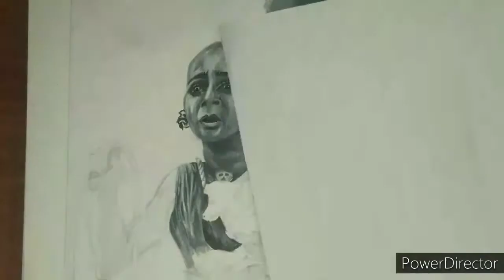most realistic painting of "Tumbbad"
hello frinds!! please watch realistic poster painting of movie "Tumbbad"